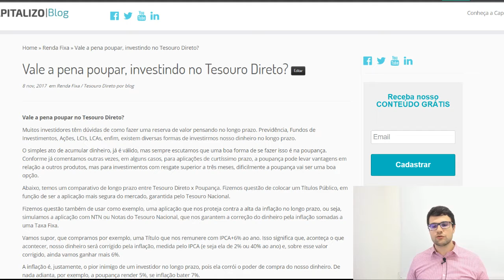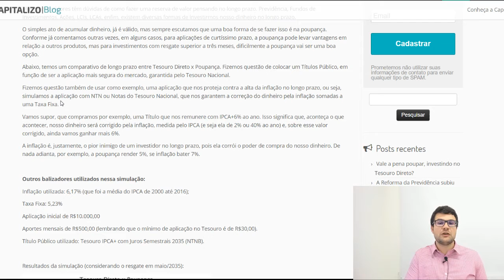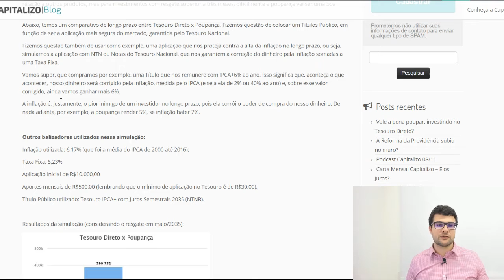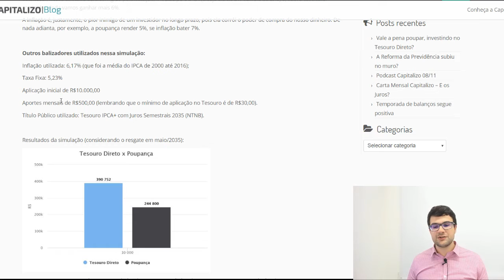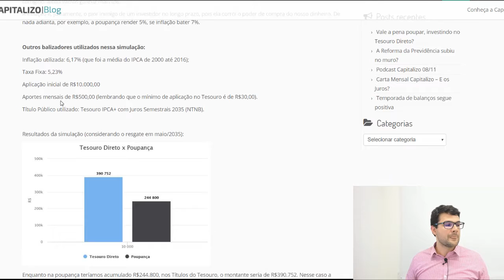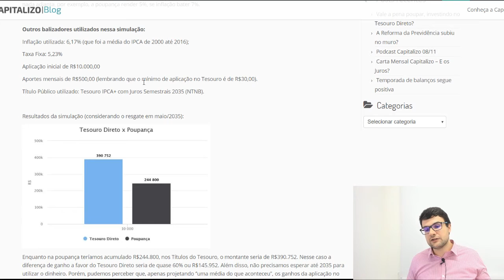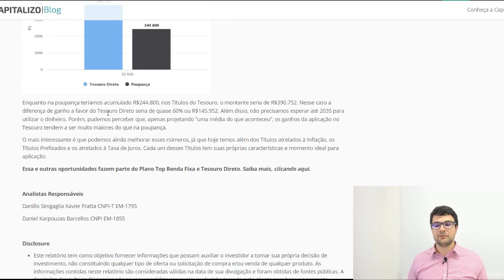Vale a pena poupar, investindo no Tesouro Direto?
1) Este relatório tem como objetivo fornecer informações que possam auxiliar o investidor a tomar sua própria decisão de investimento, não constituindo qualquer tipo de oferta ou solicitação de compra e/ou venda de qualquer produto. As informações contidas neste relatório são consideradas válidas na data de sua divulgação e foram obtidas de fontes públicas. A Capitalizo Consultoria Financeira não se responsabiliza por qualquer decisão tomada pelo cliente com base no presente relatório.
2) O analista responsável pelo conteúdo está indicado acima, é credenciado junto a APIMEC e está obrigado ao cumprimento de todas as regras previstas no Código de Conduta da APIMEC para o Analista de Valores Mobiliários, e o cumprimento da Instrução CVM nº 483/10.
3) O analista deste relatório declara que as recomendações refletem única e exclusivamente suas análises e opiniões pessoais, que foram produzidas de forma independente, inclusive em relação à Capitalizo Consultoria Financeira e que estão sujeitas a modificações sem aviso prévio em decorrência de alterações nas condições de mercado.
4) As informações deste relatório foram obtidas de forma pública, consideradas, fidedignas e de boa-fé na data da publicação. O analista não garante sobre a integridade, confiabilidade, exatidão das informações.
5) As rentabilidades dos instrumentos financeiros podem apresentar variações e seu preço ou valor. Os desempenhos anteriores não são necessariamente indicativos de resultados futuros. A rentabilidade divulgada não é líquida de impostos. As informações presentes neste material são baseadas em simulações e os resultados reais poderão ser significativamente diferentes. O analista se exime da responsabilidade de qualquer prejuízo, direto ou indireto, que venham a ocorrer da utilização deste relatório ou conteúdo.